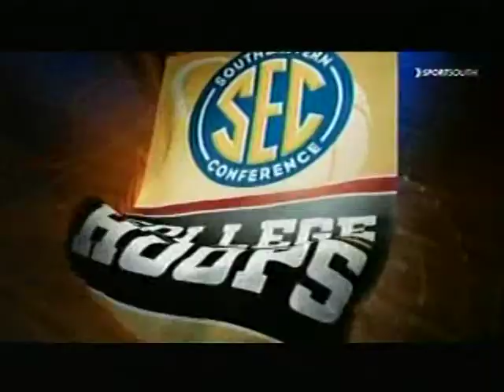JAZMINE JACKSON #5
JAZMINE JACKSON #5 PEPPERDINE VS TENNESSEE